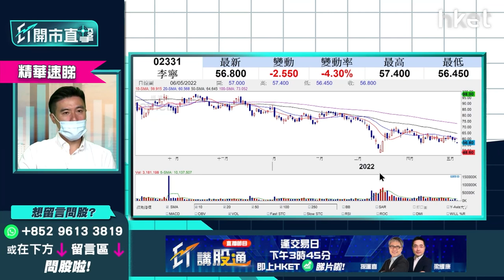【ET開市直擊】（精華）人民幣貶值對內需股是好是壞？ 李寧2331、海底撈6862、九毛九9922逐隻睇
李寧（02331）收市大跌7.3%，報55元；海底撈（06862）報13.58元，跌6.98%；九毛九（09922）則報15.44元，挫7.2%。

人民幣弱勢利好出口，理應能刺激經濟，為何內地股市不升反跌？如人民幣繼續貶值，對內需股是好是壞？

國農證券研究部投資經理方澤翹（Kelvin）指，內需股受疫情影響較大，內地雖降準，但刺激股市反應不大。海底撈股價低迷，橫行區間底部長期徘徊於12元至13元，久未見明顯反彈；九毛九則稍佳，近期見15元以上。

方澤翹謂，投資者要小心體育用品股，好像李寧跌勢持續，近日內地疫情有改善，但體育股板塊未能重上較高位。李寧由逾100元高位，大跌至現今50多元，投資者或會心動，但要注意其市盈率曾炒至過百倍，料疫情下對銷售量仍會有影響，未是買入時機。

*重溫《ET開市直擊》美股道指挫逾千點＋摘牌風波再起　港股有幾危？*